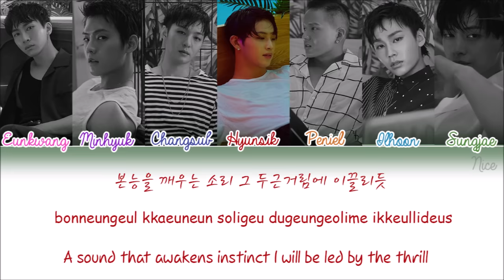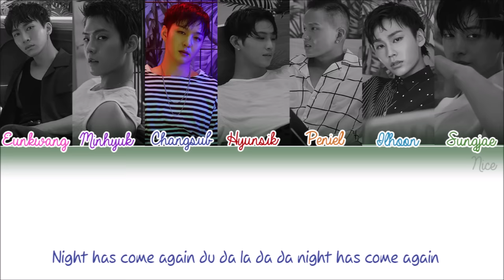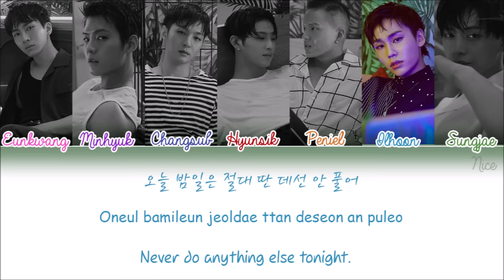BTOB (비투비) -BLUE MOON Lyrics (Color Coded/ENG/ROM/HAN/PTBR) ‬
More info -

Artist: BTOB(비투비)
Song: Blue Moon
Album: THIS IS US